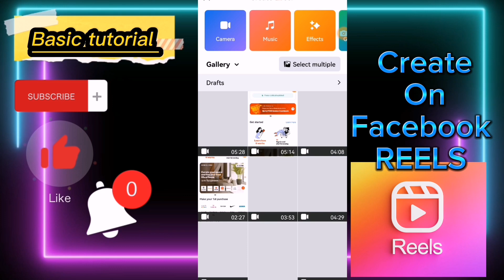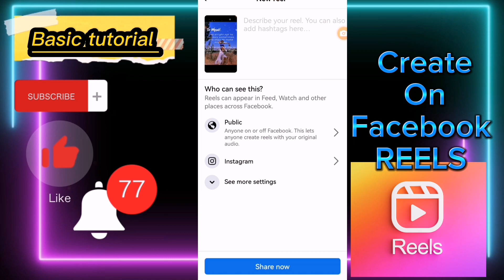How to create Video on Facebook Reel/Upload Facebook Reel(New update)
make REELS video to make more immerse video that entertain Your fans and help to introduce your content to new audiences fbreels facebookreelsearnmoney facebookreelclip tutorial#facebookstatus#facebookmessenger#Commonmistakefbreels#Monitezationerrorinfbreels#Dapatiwasansapaguplaodfbreels#Nagtataka karin ba bakit matagal muna ginagawaangpaguploadsafbreelsmopero hindi ka parin mamonitize#fbreelscommonmistake